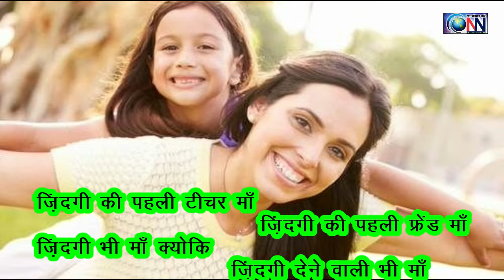माँ के बिना हम अपने जीवन की कल्पना भी नहीं कर सकते || ONN NEWS